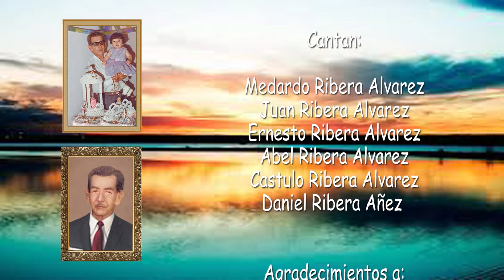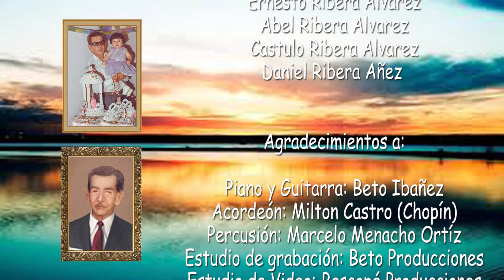trasnochados espineles hermanos ribera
Título: Trasnochados Espineles Hermanos Ribera
Autor: Cholo Aguirre
Interprentan: Hermanos Ribera
Santa Cruz - Bolivia
Año 2021